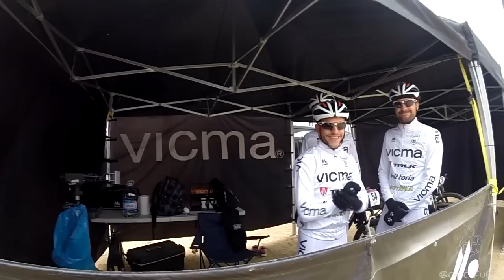Open de España BTT 2015 - Internacionales MTB Valladolid - GoPro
Imágenes de la contrarreloj del sábado e imágenes a cámara superlenta de las carreras del domingo.

Imágenes grabadas del 14 y 15 de marzo 2015

Espero que te haya gustado. Al menos que te hayas entretenido el tiempo que ha durado.

Un saludo !!!

Lo que utilizo para mis vídeos:

Cámara: Sony A5100
Cámara: Sony HX90
Drone: Dji Mavic Pro
Action-Cam: Gopro Hero 3+ Black
Action-Cam: Yi 4k+
Action-Cam: GitUp Git2
Gimbal: FeiyuTech G5
Grabadora de Audio: Tascam DR-05
Editor de vídeo: Sony Vegas 13